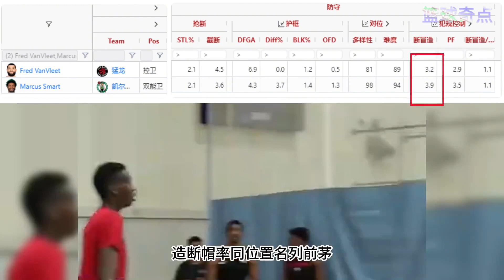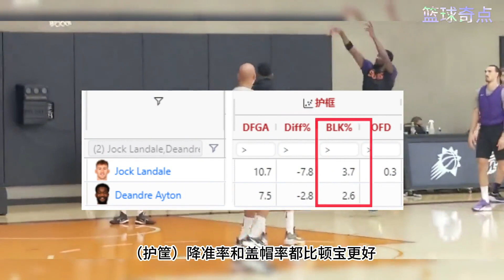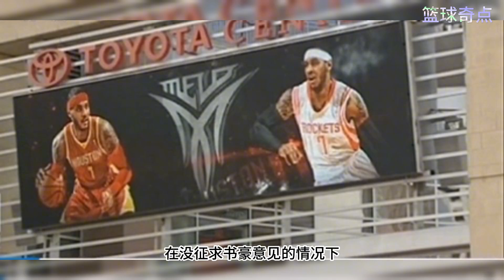一個視頻看懂火箭休賽期的操作